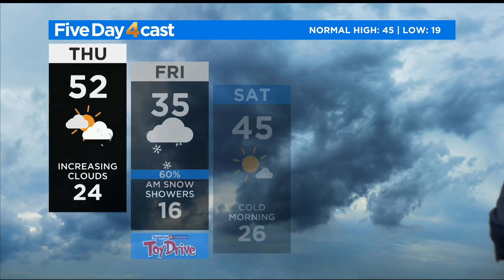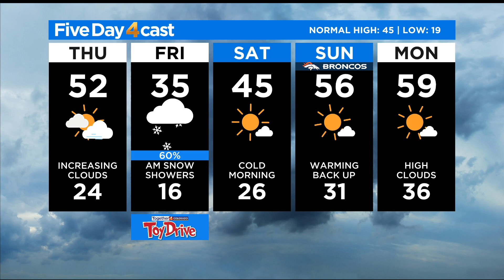Significant Mountain Snowstorm Hits Thursday